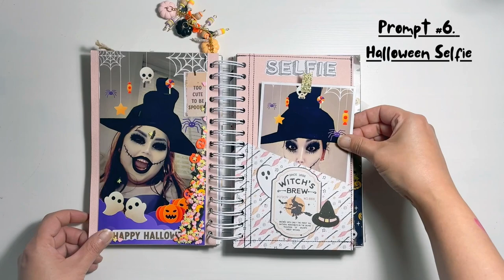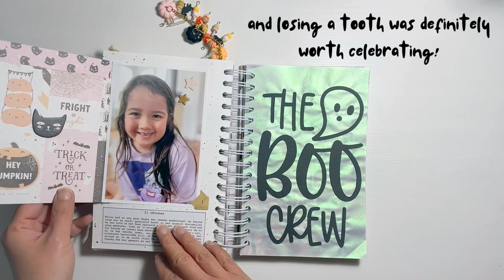2022 October Story Book Flip Through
Hi sweet friends! Sadly, this year I had to skip my October Story Book Project, so instead, I wanted to share this short flip through of my 2022 Story Book. It's nothing fancy, but maybe it can give you some inspiration to use your craft supplies in a different way.

Neenah Paper - Neenah 80lb Classic Crest Solar White Cardstock 8.5"X11"

Spellbinders - Glimmer Hot Foil Opaque Black & White Pack (2 Rolls)

Tonic Studio's - Tim Holtz® Tools By Tonic Studios Maxi Guillotine 12,25"